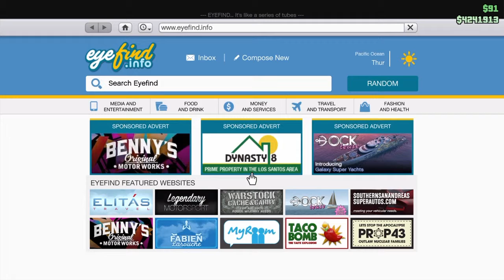Gta5 yacht fun